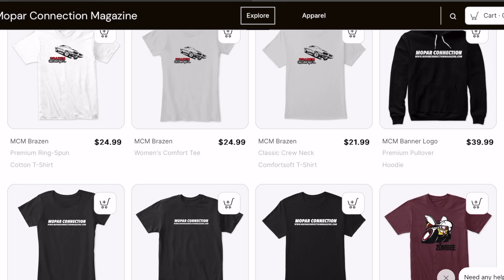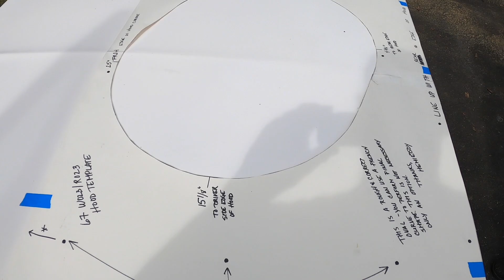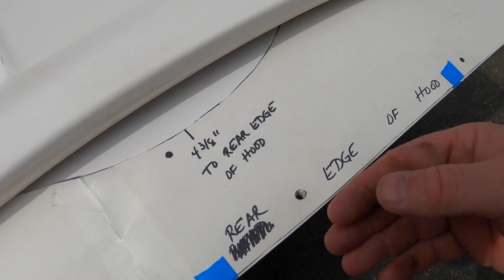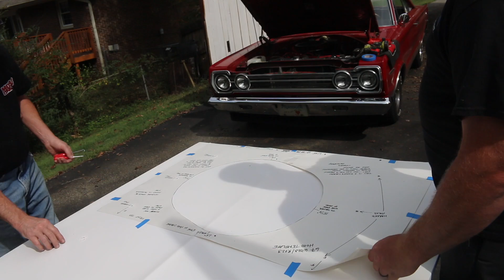Building a Lightweight Super Stock Hood & Scoop For a 1967 Plymouth Belvedere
Our friend Jim Hannan has owned this 1967 Plymouth Belvedere since he was 20 years old. It's been through a LOT of different iterations but never has it had the RO23 Super Stock hood he's always wanted until today! We show how to prepare a hood for cold air induction and setting a scoop correctly (and more).

Mopar Connection Magazine is the Internet's ONLY daily digital Mopar enthusiast magazine, publishing new articles every day Monday-through-Friday entirely subscription free to you!

and sign up for our FREE weekly newsletters